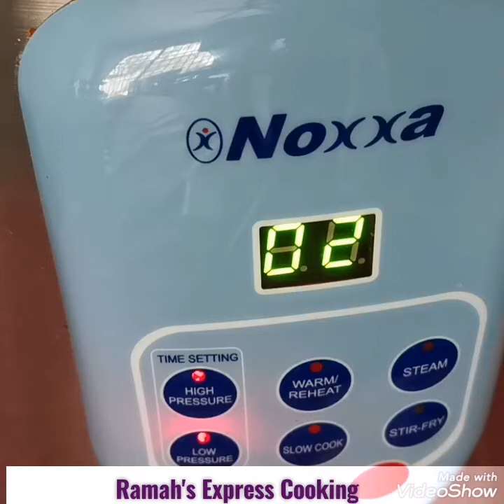Kari Telur🥚Egg Curry 😋 Muttai Kulambu, 😍 Recepi Nenek 😋 Granny's Recepi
Created by Ramah Express Cooking
Non vegetarian🥚Village Style, Easy, Simple and Fast with Noxxa Cooker👍